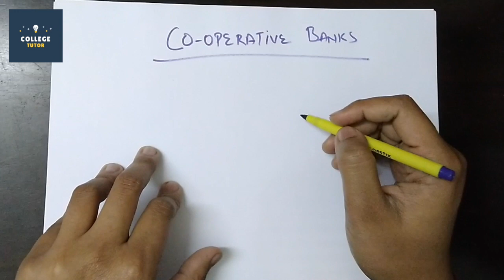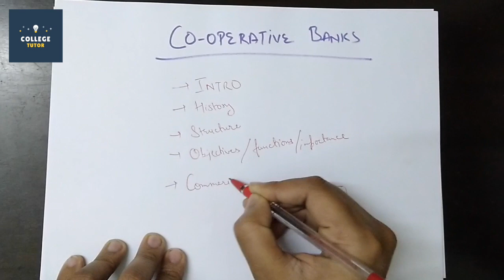Cooperative Bank | Indian Banking System | Intro and History | Study at Home with me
Topics Covered:
-Meaning of Cooperative Banking
-History of Cooperative Banking in India

 A co-operative bank is a financial entity which belongs to its members, who are at the same time the owners and the customers of their bank.  Co-operative banks are often created by persons belonging to the same local or professional community or sharing a common interest.

 They are registered under the Cooperative Societies Act, 1912, and governed by the Banking Regulations Act 1949 and Banking Laws (co-operative societies) Act, 1965.

Please Support Us(because a lot of hard work goes in making these videos)